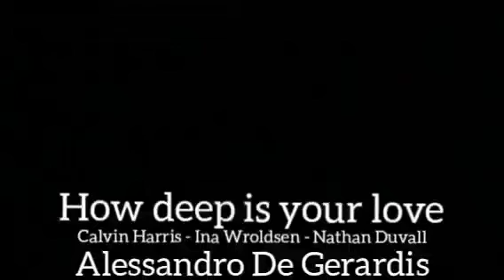How deep is your love - Alessandro De Gerardis